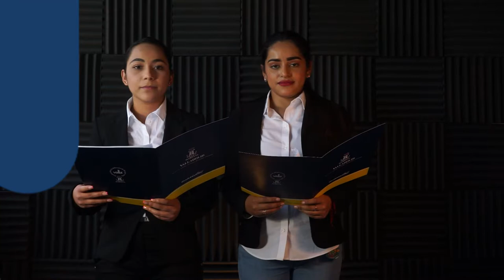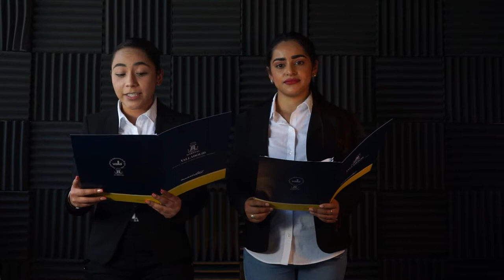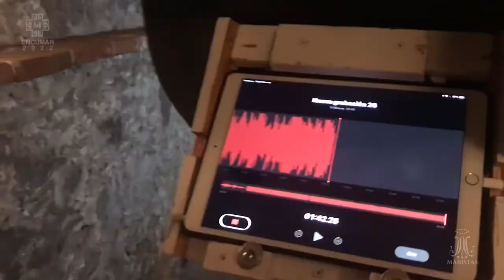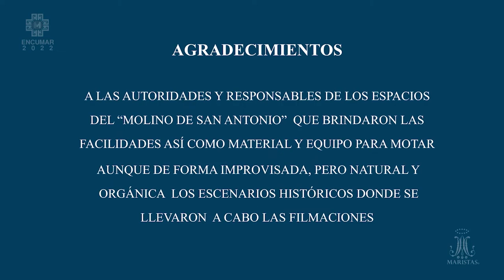Quinta presentación ENCUMAR